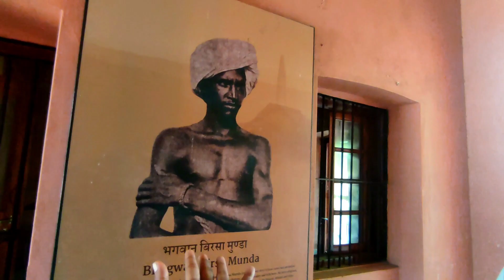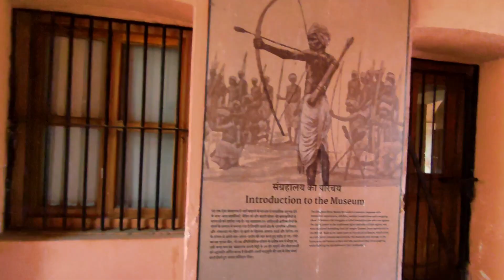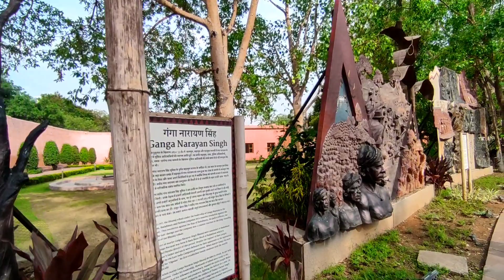BIRSA MUNDA SANGRALYA RANCHI || A BUETYFULL PLACE OF RANCHI JHARKHAND | HISTORY OF JHARKHAND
About this video :- Esha video me humlog
Ghumna gaya tha.